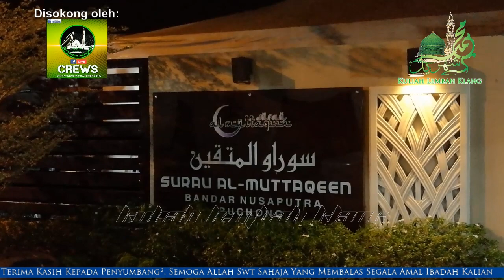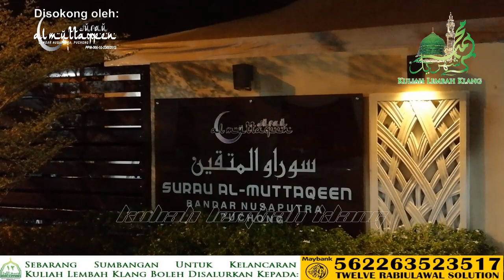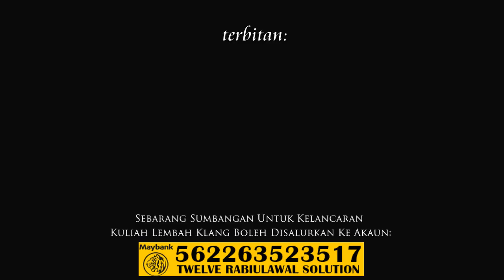Ustaz Ebit Liew: "Bulan Keampunan Allah SWT" - Surau Al-Muttaqeen Bandar Nusaputra | 17 Ramadan 1438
Ceramah Nuzul Quran: "Bulan Keampunan Daripada Allah SWT" (Rakaman Tertunda)

Penceramah: Ustaz Ebit Lew (Pengarah Urusan Transform Training & Consultancy / Pendakwah)

Pada: 17 Ramadhan 1438H / 11 Jun 2017 (Ahad) 9.50 malam

Anjuran: Surau Al-Muttaqeen, Bandar Nusaputra, Puchong, Selangor

Disokong oleh: Geng Surau Putrajaya (GSP) & D'Tablican